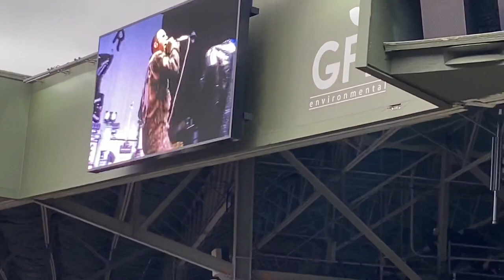Slipknot Epic Crowd Jump Up | Knotfest Detroit 2021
On this Inside the mind of Mac F’N Money, Mac and his son Aydin went to Knotfest 2021 at DTE Energy Music Theater in Michigan. The show featured acts Fever 333, Code Orange, KILLSWITCH Engage, and Slipknot!

The video features small clips of the event, an epic audience jump the f up, and a review.